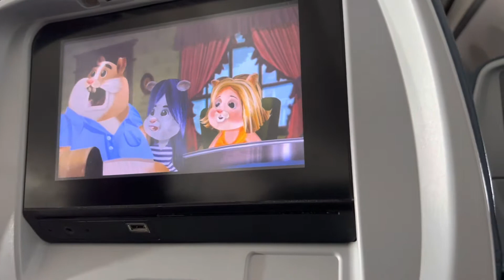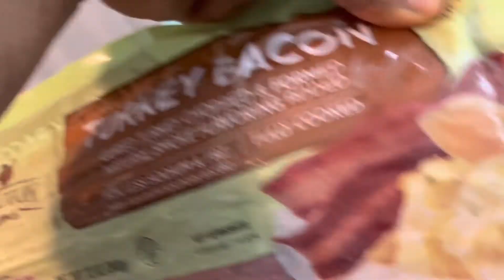Atlanta vlog 2022| Indoors Family funtime| New mixed drinks| BBQ Sunday🍗